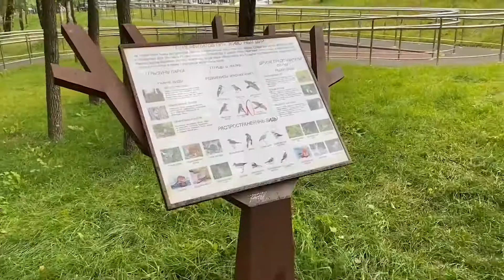Школа 2120 «Филатов луг» #2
Проект «Москва молодежи»

Волонтеры московских школ и колледжей рассказывают о своих любимых местах столицы. Новые спортивные площадки, коворкинг-центры, лучшие места для съемок современного контента и многое другое — в нашем проекте!